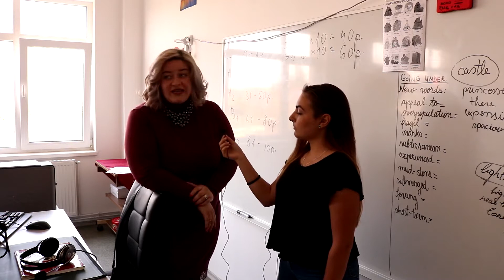Horváth János Líceum Margitta